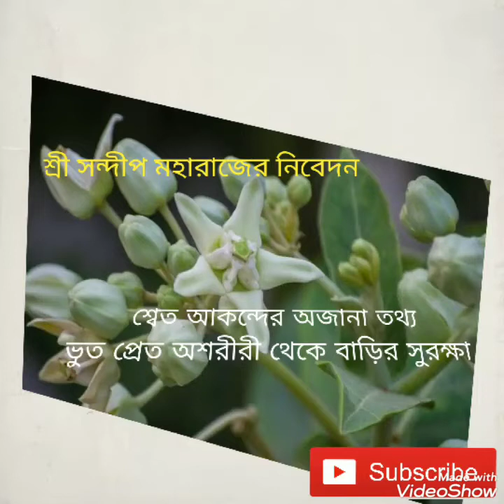শ্বেত আকন্দ গাছের উপকারিতা।বাড়ি তে কি কোনো নেগেটিভ শক্তি উপস্থিত??????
বাড়ির বাস্তু রক্ষা,এবং অশুভ শক্তির হাত থেকে বাঁচানোর মোক্ষম দাওয়াই।